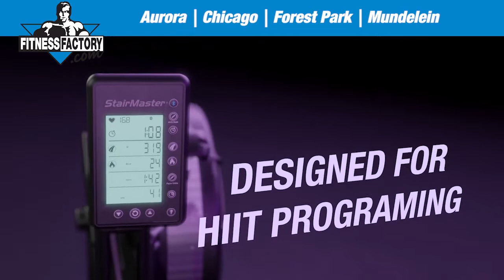Stairmaster HIIT Rower at FitnessFactory.com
Recognized as one of the top fitness activities, rowing has exploded into HIIT Training as a true total body exercise, and no one knows HIIT better than StairMaster. The StairMaster HIIT Rower uses fan-based resistance ideal for rowing as it accommodates the user’s fitness level. Isokinetic resistance ramps up harder the harder you pull as the fan spins against air resistance, making this a true HIIT workout.

offers several cardio machine options including